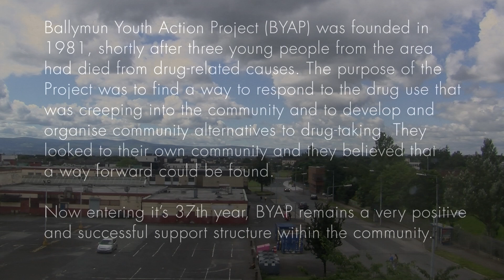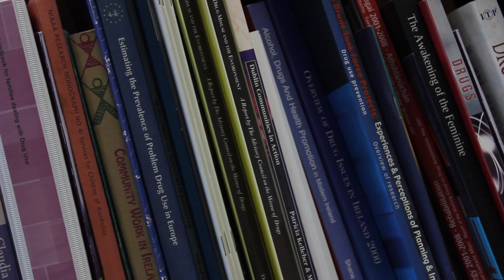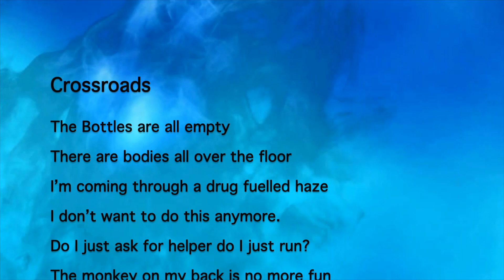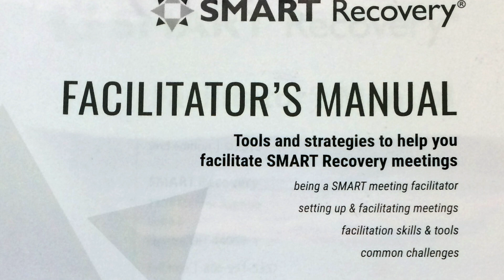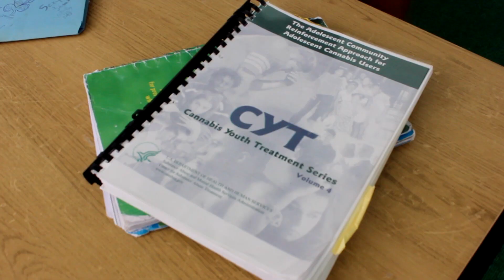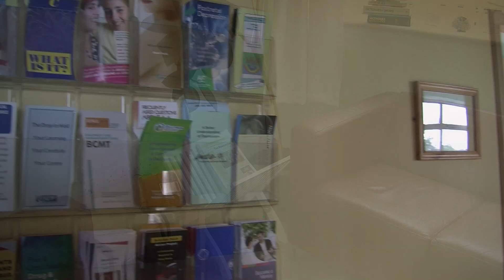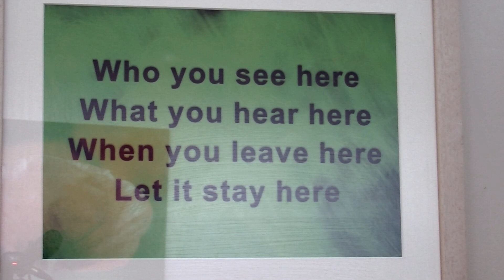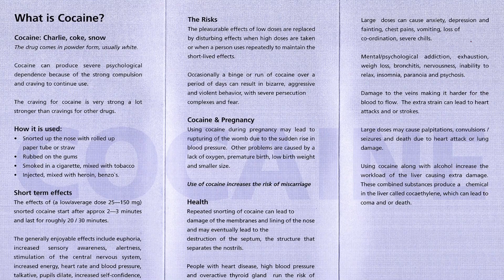The Ballymun Youth Action Project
A 30 minute documentary on The Ballymun Youth Action Project made in 2018 by members of Ballymun Communications,